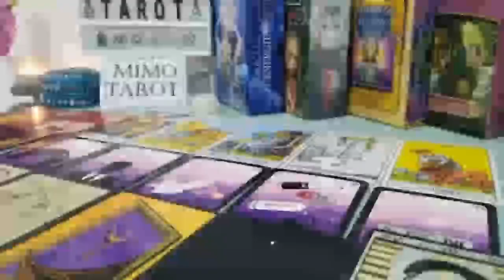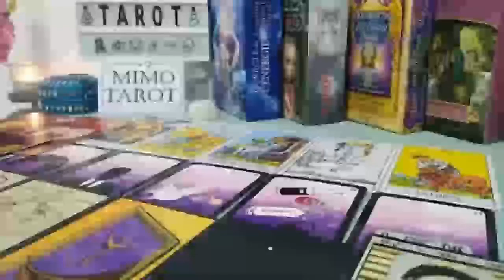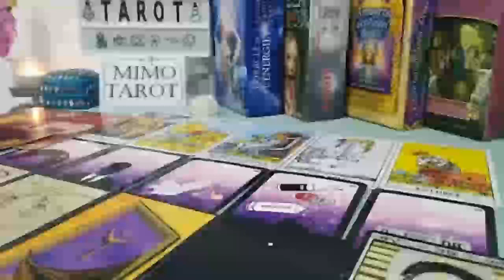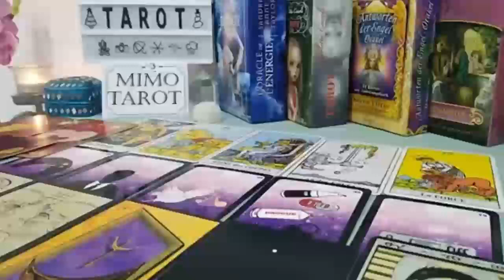CANCER TAROT LOVE READING, THIS PERSON WILL CHANGE YOUR LIFE FOREVER